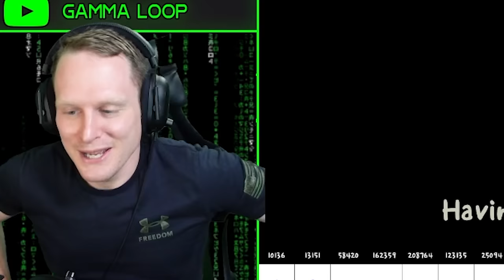An official level almost broke me?!! XI-X It Go Segmented Clear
New crown island level! Pain

Thanks again to Yaddy Hyrule for the edits! Thank you Dehznik for the Thumbnail as well!

My Keyboard: SteelSeries Apex Pro TKL
Face Cam: Sony ZV-1
Hand Cam: Logitech C922 Pro
Mic: Blue Yeti Blackout
Key Input Display: KeysPerSecond 8.3
Headphones Massdrop x Sennheiser HD 58XX

Computer Specs:
Computer Specs:10th Generation Intel Core i7-10700 Processor w/ vPro (2.90 GHz, 8 Cores, 16 Threads)
16GB DDR4 2933MHz (2 x 8GB)
1 TB PCIe NVMe Solid State Drive
NVIDIA GeForce RTX 3070 8GB GDDR6 Graphics Card